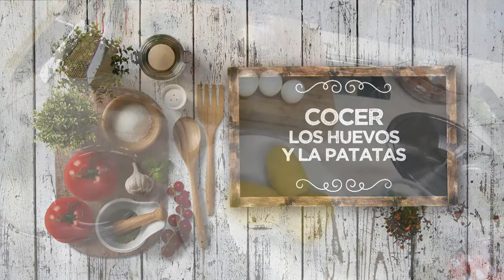PAPAS ALIÑÁS CON HORTALIZAS - LPL PGM 2082 RECETA 01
Ingredientes para 4 personas:
4 patatas variedad monalisa y 4 huevos camperos.
Para el aliño, 1 cebolla morada, 1 diente de ajo, 1 pimiento verde, tomates cherry, 1 lata de anchoas, 1 parte de vinagre de Jerez, 2 partes de aceite de oliva virgen extra y 1 limón.
Además, aceitunas negras, perejil, sal, pimienta negra y aceite de oliva virgen extra.

Elaboración:
Cocer las papas lavadas y envueltas en papel film en el micro, a máxima potencia durante unos 7 minutos. Dejar templar otros 2 minutos, desenvolver, pelar y cascar.
Cocer los huevos durante 8 minutos, para que queden jugosos por dentro. Enfriar y pelar. Partir en cuartos y reservar.
Picar las anchoas y el diente de ajo, y mezclar con 2 partes de aceite de oliva y una parte de vinagre de Jerez. Poner un poco de ralladura de limón. Emulsionar bien y reservar.
Picar la cebolla muy fina y el pimiento, y reservar también.
En un bol grande, poner las patatas cascadas, la cebolla y el pimiento verde picado. Agregar los huevos duros y unos tomates cherry cortados por la mitad.
Aliñar la ensalada con las papas en caliente para que absorban todo, mezclar los ingredientes y coronar con unas aceitunas negras empeltre deshuesadas y servir.